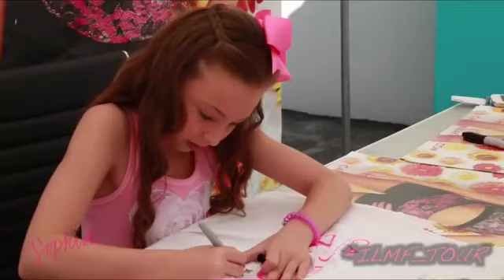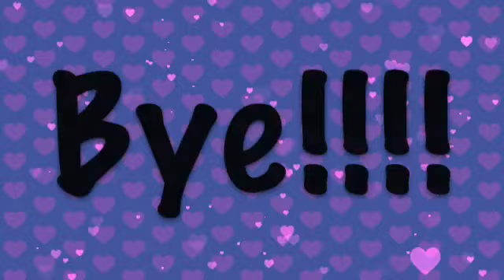Autumn Miller VS. Sophia Lucia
Sorry it was too long!!!